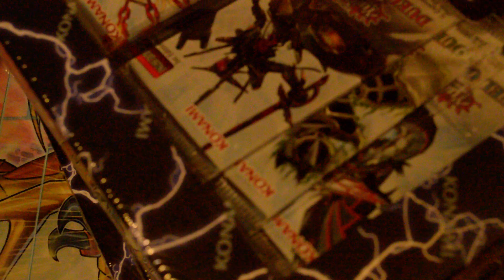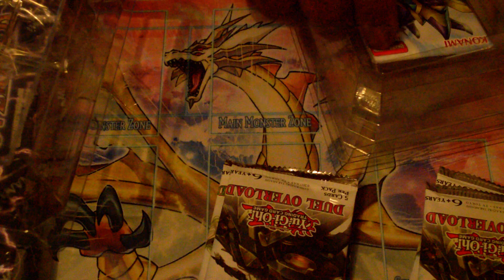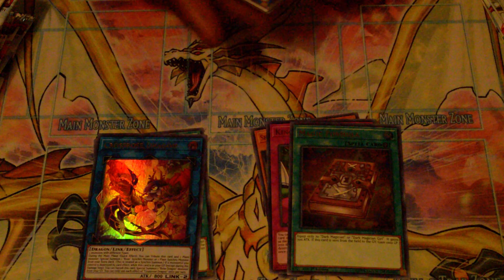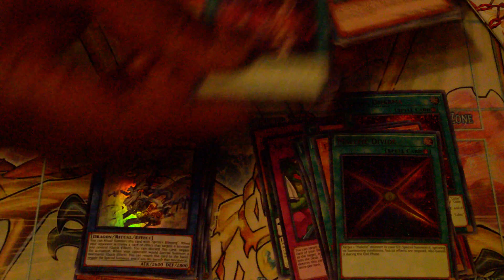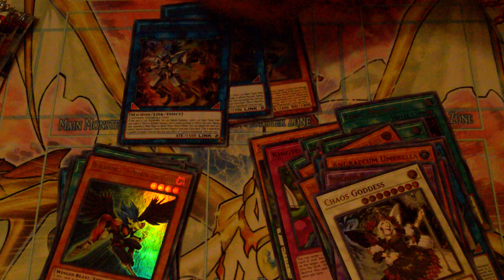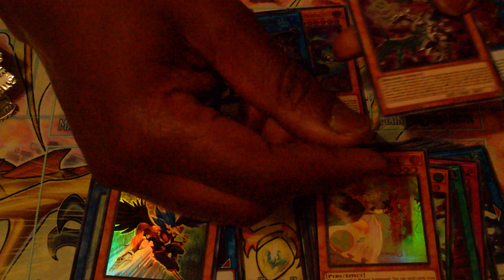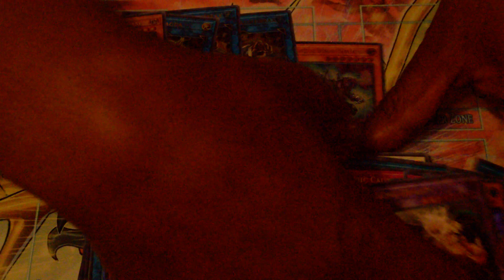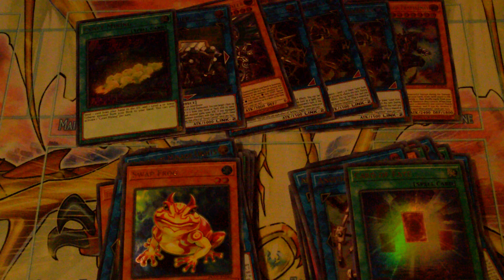Opening 4 Packs of DUOV - part 2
It's my turn to see if I can pull Selene and Halqifibrax.  Let's go!